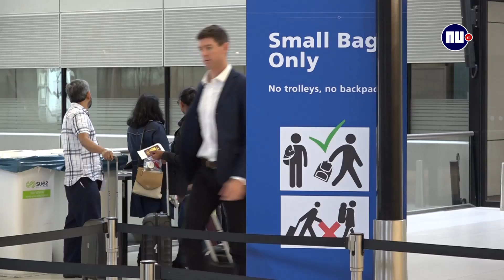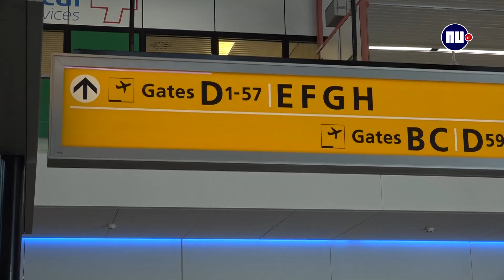Met deze innovaties zorgt Schiphol voor kortere rijen bij bagagechecks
Schiphol verlengt een proef waardoor rijen bij de bagagecheck korter worden. Dit zijn de maatregelen die het vliegveld neemt.